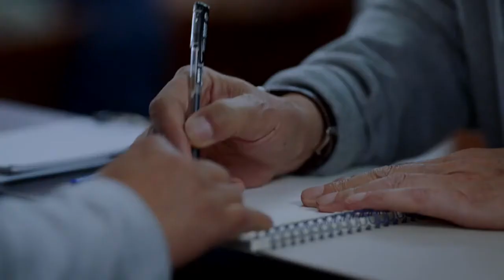债委会为田蜜出谋划策《甜蜜》Sweet Life